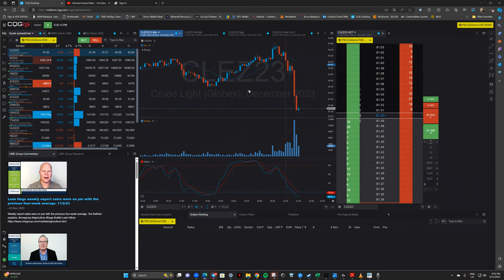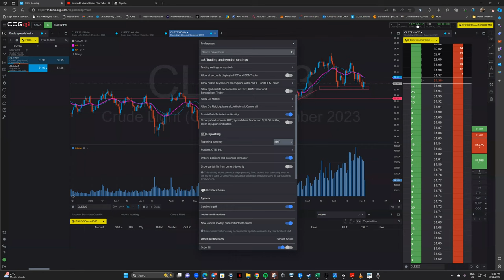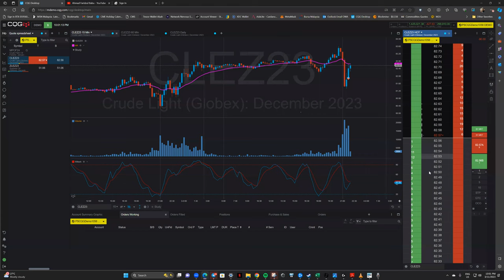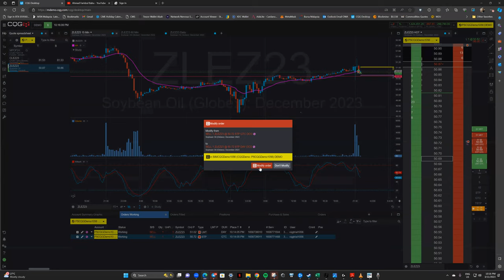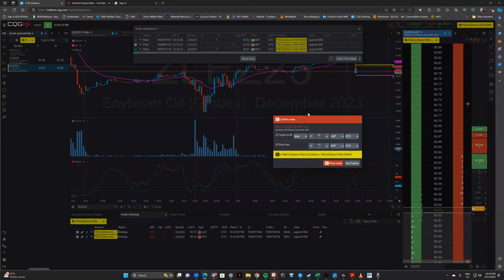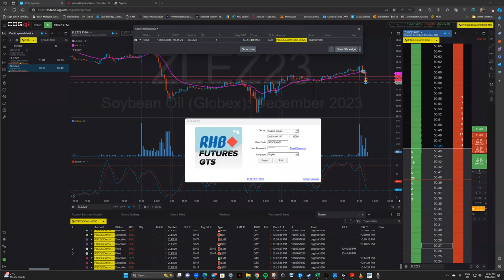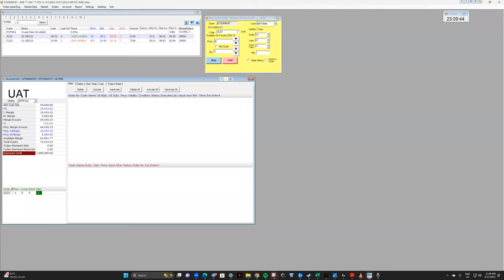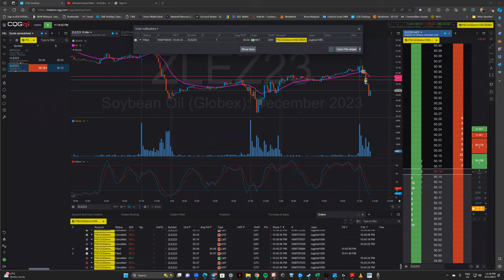Cara Keyin Order FCPO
Penerangan tentang Jenis Order yg patut digunakan dalam sesuatu keadaan market FCPO atau Palm Oil Commodity bergerak (Bukan XRP - NFA) dan juga cara keyin order di CQG, dan GTS Ayers Demo

5♾9 X Coming Soon!
November is the Month to Remember!